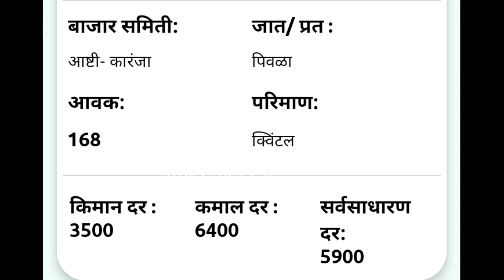सोयाबीन बाजार भाव महाराष्ट्र| भावात चांगली उसळी| सर्व जिल्ह्यांचे भाव| soyabean bhav| soyabean rate